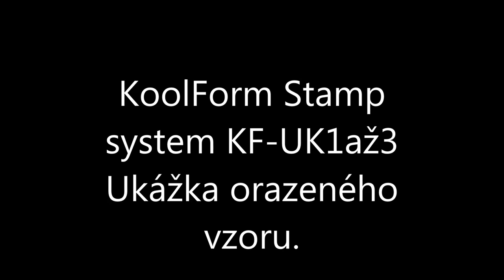KoolForm Stamp systém KF UK 1až3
Stamping Instructions

Stamping Instructions

Instructions for stamping with a separator.

1. First of all, we need mix glue or create another building mixture material or mortar mix.

2. The wall mesh can be applied onto the wall in order to ensure better stability. /however, it is not necessary/.

3. A layer of glue with the thickness corresponding to the thickness of the chosen stamp will be applied.
4. After the implementation of a relatively thick layer of glue, we treat the stamp with a separator and start stamping.
5.In the end, we can repair and refine eventual imperfections with the stroke of a fine brush and let it dry and harden.

Instructions for stamping without a separator

  1. First of all, we need mix glue or create another building mixture material or mortar mix.

  2. The wall mesh can be applied onto the wall in order to ensure better stability. /however, it is not necessary/.

  3. A layer of glue with the thickness corresponding to the thickness of the chosen stamp will be applied.

  4. Wait until the flexi glue starts to harden.

  5. The hardening time depends on the temperature of the environment.

  6. If we touch the surface of the flexi glue mixture and there is a visible fingerprint, we can start stamping.

  7. Put the stamp into the water mixed with detergent and start stamping.

  8. After each round of stamping, we apply water and detergent mixture onto the stamp

      and start stamping again.

  9. In the end, we can repair and refine eventual imperfections with the stroke of a fine brush and let it dry and harden.

      Once the pattern is dried, we can paint it according to our color choice.

Video zobrazujúce razenie vzoru KF-UK 1až 3. /silikonove formy, koolform stamp raznica, stamp lamany kamen, stamp formy, stamp Lamany kamen - obklad za 20% jeho ceny, formy na beton, silikonove formy na umely kamen, silikonove formy na obklad, silikonove formy na odlievanie betonu/.